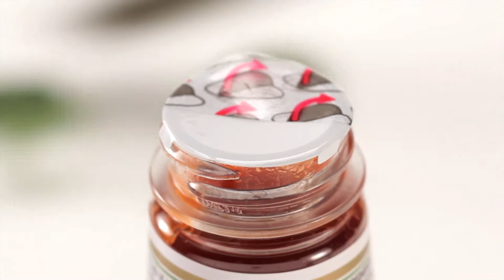Po co uszczelniać folią - najważniejsze korzyści od technologii zgrzewania indukcyjnego